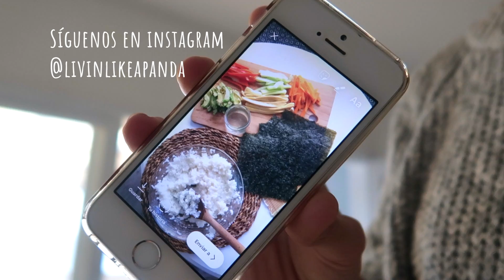SUSHI VEGANO | Living Like A Panda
¡Hola! Somos Romi y Sara. Bienvenidos a Living like a panda.Te traemos una recetilla muy fácil para hacer makis vegetales. Para hacer estos súper rollazos de sushi necesitarás los siguientes ingredientes:

 - 5 Hojas de alga nori
 - 2 tazas de arroz blanco
 - 2 cucharadas de sirope de ágave
 - 2  cdas de vinagre de arroz
 - 1 pepino
 - 2 zanahorias
 - 1 pimiento rojo
 - 2 aguacates
 - 1 plátano

Cocer el arroz con agua. Lavar, pelar y cortar las verduras. Añadir al arroz cocinado el vinagre de arroz y el sirope de ágave y mezclar bien. Sobre una esterilla de sushi poner una hoja de alga nori con las líneas orientadas horizontalmente para enrollarlo de forma más fácil. Pon un poco de arroz sobre el alga dejando un espacio vacío en la parte superior. Enrolla poco a poco, ayudándote de la esterilla, y asegúrate de apretar bien. Humedece con un poco de agua la parte del alga que dejaste sin arroz y ciérralo ¡Tachán! Ya tienes tu primer rollito maki =D Cada rollito te da para 8 makis. Córtalo con cuidado y disfrútalo mojando en salsa tamari o de soja. ¡Que aproveche!^^

Si quieres que veganicemos alguna receta no dudes en escribírnoslo en los comentarios. ¡Muchas gracias!